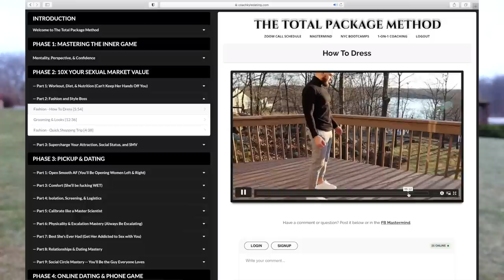How To Look More Attractive To Women (WEAR THIS NOW)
Work With Me Directly (Link Below)

💯 Coach Kyle has already helped thousands of men become more socially
confident and achieve the dating life of their dreams. Now is your
chance to work with him personally:

💬 If you have any questions, then please feel free to use the comment
section below to discuss.

using this Link! ⤵️

Hello and Welcome to Coach Kyle - The Best YouTube Channel for Dating
& Pick Up Tips!

As the perfect destination for all your dating advice,
confidence-boosting steps, and conversational advice, I will help you
navigate the waters of social skills, confidence, day-game,
night-game, and the dating world in general.

➡️ My name is Kyle, and I am a dating and pickup coach that breaks
down the complicated game of talking, flirting, and dating with women.
I help men achieve their ideal dating lives!

I have inspired millions of men through my infield footage and video lessons.
On this channel, I'll answer all your burning questions on dating,
talking, and confidence with easy-to-follow steps and tricks that will
help to increase your game!

the dating life of your dreams!